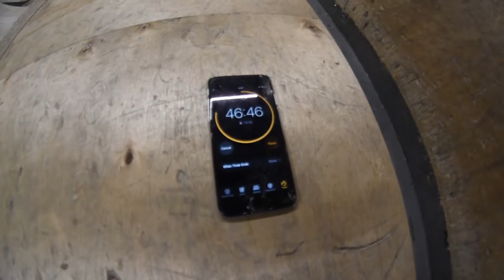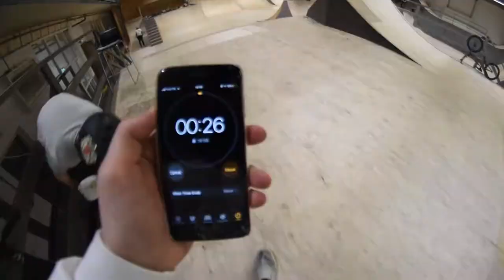kevin Schippers | Power Hour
Filmed by:
Timo Sprengers

Edited by:
Timo Sprengers